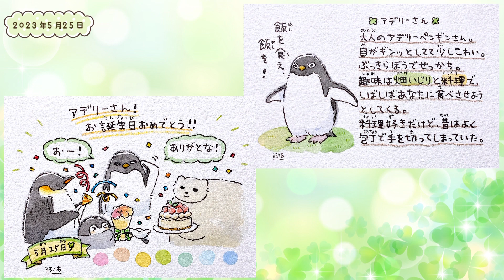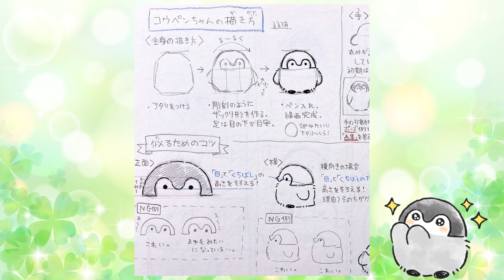#8【週刊はなまる通信】今週のコウペンちゃん最新情報まとめ【5月版 】るるてあ/こうぺんちゃん/るるてあ/2023/正能量企鵝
一週間を振り返りながら
コウペンちゃんの最新情報を共有する
週刊はなまる通信のお時間でーす🐧✨

2023年5/22〜28日の期間です🍀

【SNS関連】